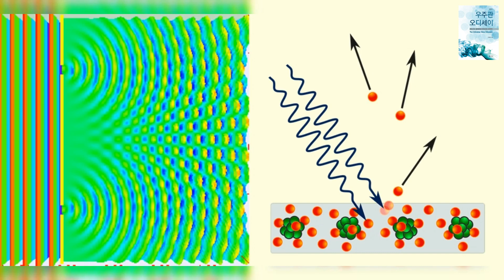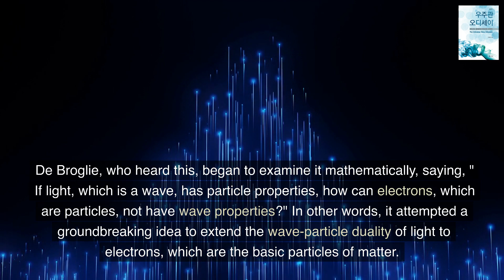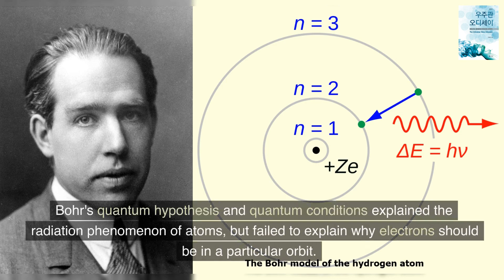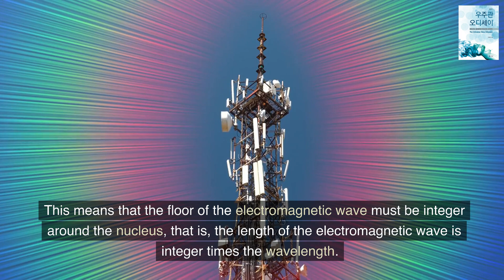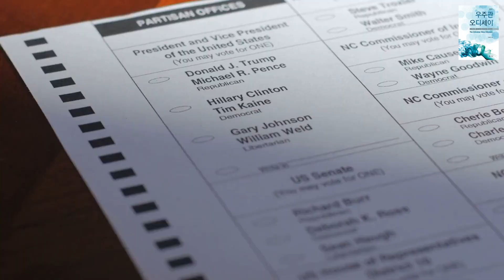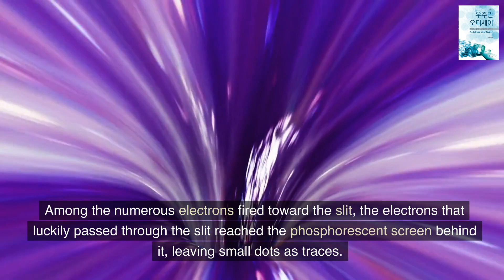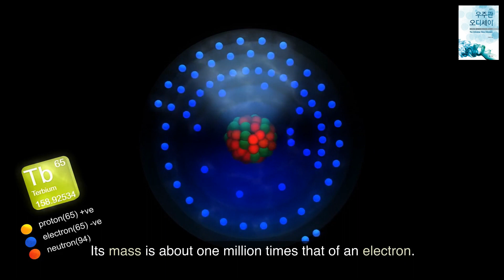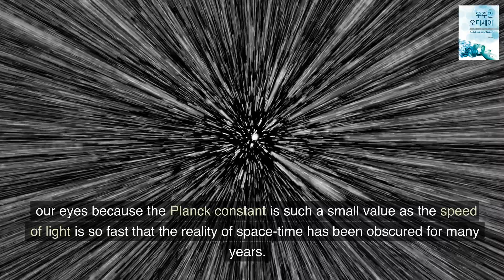De Broglie's Matter Wave Hypothesis - Quantum Odyssey 4 (한글 자막) 드 브로이의 물질파 가설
This video introduces the content and meaning of de Broglie's matter wave hypothesis and the experimental evidence that proves it.

Having identified the wave-particle duality of light, physicists began to believe that it was an intrinsic property of matter in the microscopic world to have seemingly exclusive properties together.

Furthermore, They came up with a strange idea, ‘If light, which was thought to be a certain wave, has particle properties, might electrons, which were considered to be particles, have wave properties?’

De Broglie heard from his brother Maurice de Broglie, an experimental physicist, that “X-rays sometimes have the properties of waves and other times they have the properties of particles” and said, “If light, which is a wave, has particle properties, then electrons, which are particles, It could have wave properties” and entered into a mathematical review.

De Broglie was inspired by Einstein's E=mc² formula. By combining this formula with the relationship between the frequency and energy of waves in Planck's energy quantum hypothesis and Einstein's light quantum hypothesis, the wavelength of the object was calculated. In other words, he drew the conclusion that objects have wave properties.

De Broglie brilliantly explained the basis of ‘Bohr’s quantum condition’ that ‘electrons in atoms can only exist in fixed orbits’ through his material wave hypothesis. The reason why electrons exist only in certain orbits is that electrons are waves with wavelengths. Only when the length of an electron wave is an integer multiple of the wavelength can exist in a specific orbit around an atom.

De Broglie's matter wave hypothesis explained the reason for Bohr's quantum condition and provided the conceptual and mathematical basis for quantum physics.

Three years after de Broglie's groundbreaking 'matter wave hypothesis' was announced, Davidson & Germer of the United States, and G.P. Thomson of UK succeeded in confirming the wave nature of electrons experimentally.

Matter Wave De Broglie WaveParticleDuality Davidson&GermerExperiment G.P. Thomson

이 비디오는 드 브로이의 물질파 가설의 내용과 의미, 그리고 이를 입증한 실험증거를 소개한다.

빛의 파동-입자 이중성을 확인한 물리학자들은 외견상 배타적인 성질을 함께 갖는 것이 미시세계 물질의 본질적인 속성이라고 믿기 시작했다.

나아가 ‘파동이 확실하다고 생각했던 빛이 입자성을 갖는다면 입자가 확실하다고 여겨온 전자가 파동성을 가질 수도 있지 않겠는가?’라는 기묘한 생각을 하게 되었다.

드 브로이는 실험물리학자인 형 모리스 드 브로이로부터  “X선이 어느 때는 파동의 성질을, 또 어느 때는 입자의 성질을 띤다”는 얘기를 듣고, “파동인 빛이 입자성을 갖는다면 입자인 전자가 파동성을 가질 수도 있겠다”는 발상을 하고 수학적 검토에 들어갔다.

드 브로이는 아인슈타인의 E=mc² 공식에 영감을 얻었다. 이 공식과 플랑크의 에너지 양자 가설, 아인슈타인의 광양자 가설에서 파동의 진동수와 에너지와의 관계식을 결합하면 물체의 파장을 계산해냈다. 즉 물체가 파동의 성질을 갖는다는 결론을 도출한 것이다.

드 브로이는 물질파 가설을 통해 ‘원자 안의 전자는 정해진 궤도에만 존재할 수 있다’는 ‘보어의 양자 조건’의 근거를 훌륭하게 설명했다. 전자가 특정 궤도에만 존재하는 이유는 바로 전자가 파장을 가진 파동이기 때문이다. 전자 파동의 길이가 파장의 정수배가 될 때만 원자 주변 특정 궤도에 존재할 수 있는 것이다.

드 브로이의 물질파 가설은 보어의 양자조건의 이유를 시원하게 설명하면서 양자물리학의 개념적, 수학적 기초를 제공했다.

드 브로이의 획기적인 ‘물질파 가설’이 발표된 지 3년 후 미국의 데이비슨과 거머, G.P.톰슨은 전자의 파동성을 실험으로 확인하는 데 성공했다.